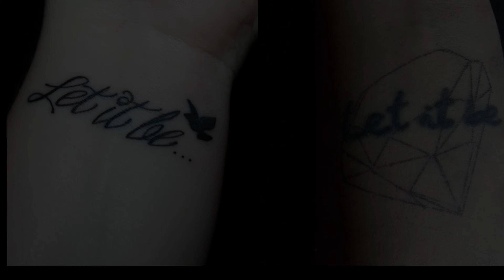92+ Let It Be Tattoos You Need To See!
Let it be... a simple phrase that holds so much meaning and power. It's a reminder to let go of the things we can't control and to have faith in the journey we're on. And what better way to commemorate this powerful message than with a Let it be tattoo? In this video, we'll explore the world of Let it be tattoos - from minimalist designs to intricate and detailed artwork. Whether you're looking for inspiration for your next tattoo or simply curious about this meaningful phrase, you won't want to miss this video. So sit back, relax, and let's dive into the world of Let it be tattoos.

If you find any of your copyrighted material in this video, please leave us a message.